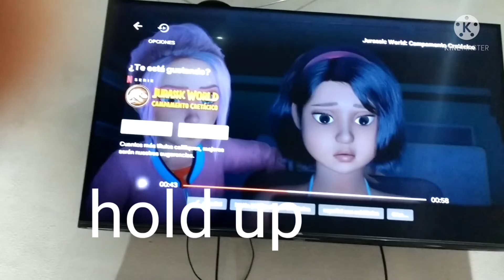Did I just found E750 as A Scorpius REX!!!!!